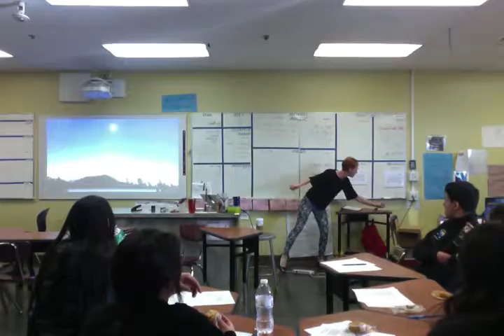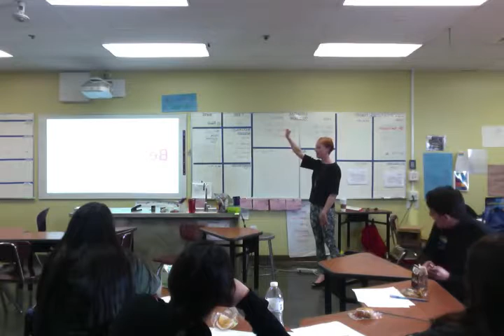Youth Business Alliance Talk - Alliance Collins Family High School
One of many presentations and talks I've done for the Los Angeles based Youth Business Alliance. I speak. I engage. I connect. And, it's one of the greatest joys in my life.

The Youth Business Alliance (YBA) is a 501(c)(3) nonprofit organization that focuses on bringing critical 21st century business skills and perspectives into the classroom by leveraging business partnerships and resources from the community.